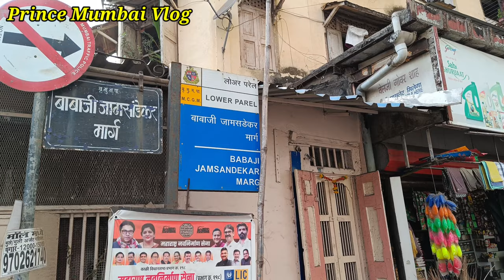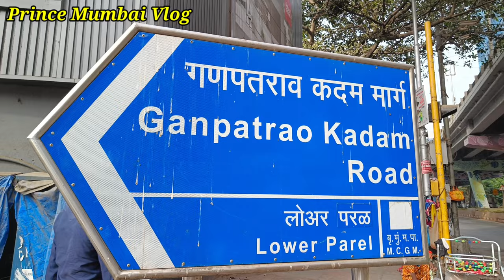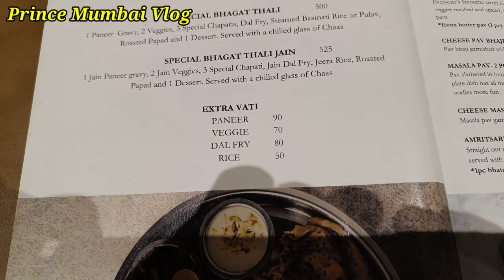मुंबई का Famous Hotel 🥰/Bhagat Tarachand Lower Parel/B Bhagat tara Chand in lower parel/hotel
मुंबई का Famous Hotel 🥰/Bhagat Tara Chand Lower Parel/B Bhagat tara Chand in lower parel/hotel
bhagat tarachand hotel lower parel

K Bhagat Tara Chand Andheri |k Bhagat TaraChand Andheri मुंबई का Famus होटल |Bhagat Tara Chand Hotel in mumbai |Pure vej  |होटल mumbai ki sabse famous hotel

मुंबई|B Bhagat Tarachand PURE VEG थाळी| kitchen मधील famous recipes! तुपात न्हायलेली चपाती 😍

B Bhagat Tarachand Mumbai | Oldest Veg Restaurant in Mumbai | Best Zaveri Bazaar मुंबई Food